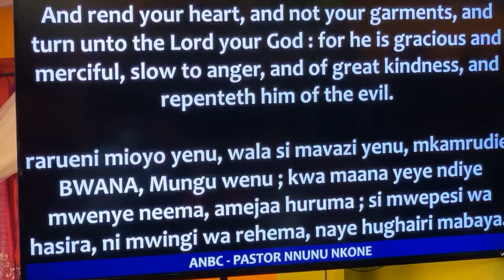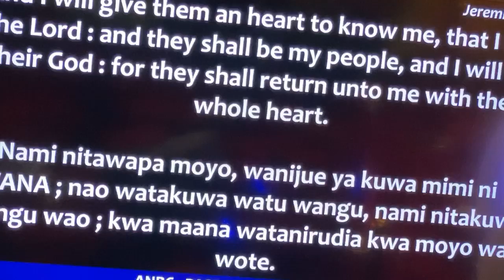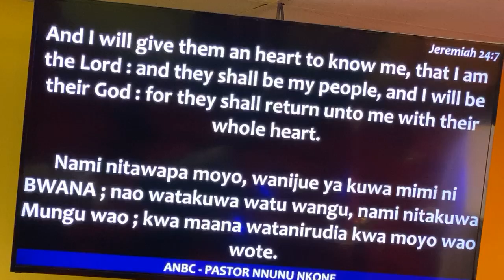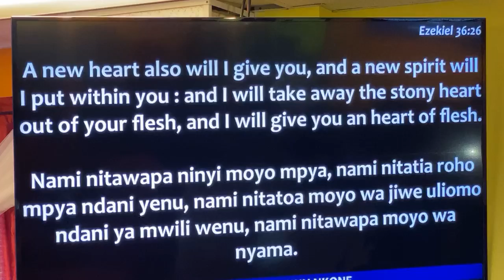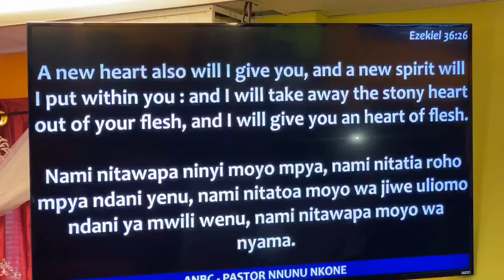PASTORS DONIS AND NNUNU NKONE: PASTOR NNUNU NKONE - JE MOYO WAKO UNA HALI GANI